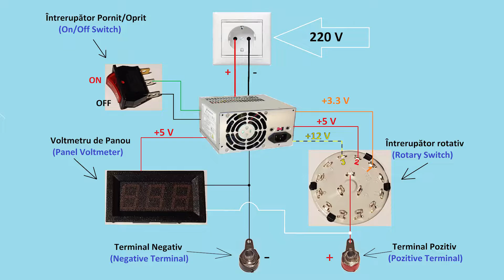Convertire Sursa de PC in Sursa de Laborator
La proiectele viitoare voi avea nevoie de o sursa de laborator asa ca am transformat o sursa de calculator cumparata din piata de vechituri intr-o sursa de laborator cu o investitie foarte mica!

Componente:
Sursa PC second-hand: 15 lei
Switch On/Off
Voltmetru de panou
Switch rotativ